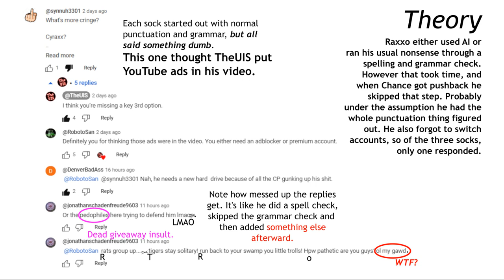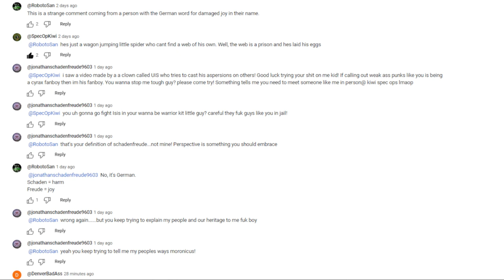A Possible Chance Encounter With Cyraxx Beta Version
I think the goblin may be betting on AI to conceal himself. After watching his "ghost" goodbye, it seems even more likely that this was our Chance. Some people have said they don't think this is him because he used punctuation. That's just part of his new camouflage.

*Note: The part on the second slide that says "Note the lack of" is an error. Forgot to erase that. Also you may notice there is a border on the last slide. I seem to have forgotten to change "man" to "human" on the second slide as well, my bads. This isn't so much for entertainment as it is a warning that the goblin might have a new trick. The entertaining version is still in the works.

If I'm wrong it's just a troll messing with a buddy of mine, who really knows Cyraxx. If I'm right, hopefully he gives up on the AI as fast as he appeared to do here.